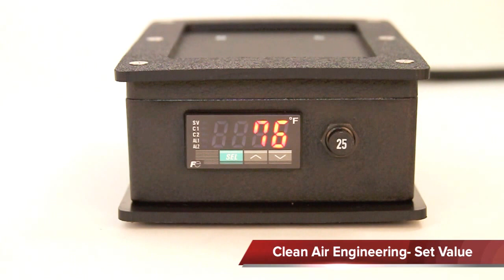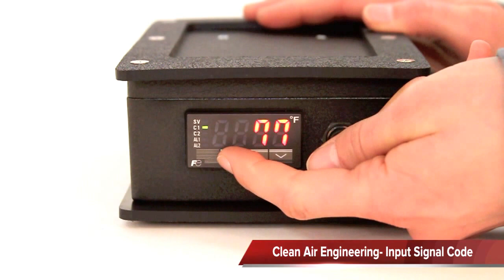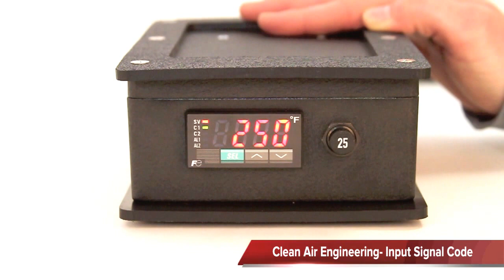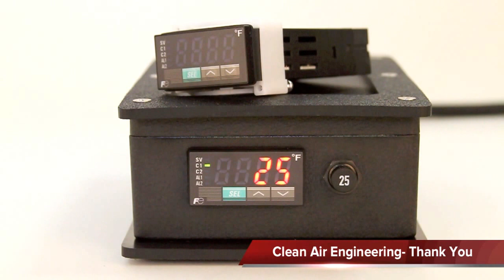Clean Air Engineering- Fuji Electric PXR3 Temperature Controller Tutorial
Clean Air Engineering's temperature controller, part number 91301, is used in Clean Air's Method 5, Method 6, and Method 30B control consoles.  The temperature controller is also incorporated in our universal temperature controllers.  In this video we are going to demonstrate on how to adjust the set value, the thermocouple input signal and the unit of temperature.

Specification:
Fuji Electric PXR3 series Fuzzy Logic Controller 1/32 DIN with PID Auto-tune, Nema 4x faceplate, 100-240v AC input power (50/60Hz), 8 segment ramp/soak programming, relay or SSR outputs.